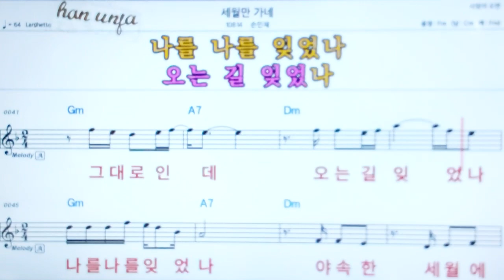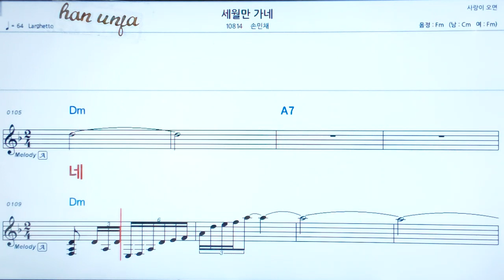💖세월만 가네/손민채 👍코드,악보, 코드 ,Karaoke*카라오케 반주